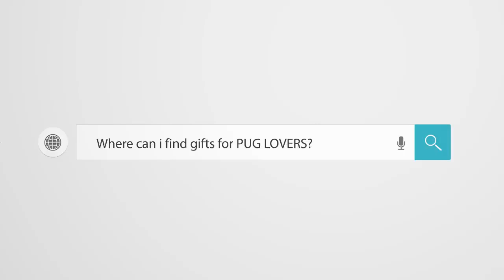Pug Compilation 142 - Funny Dogs but only Pug Videos | Instapug